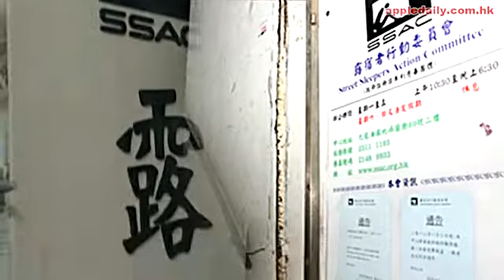露宿者最後晚餐 行善中心今關閉